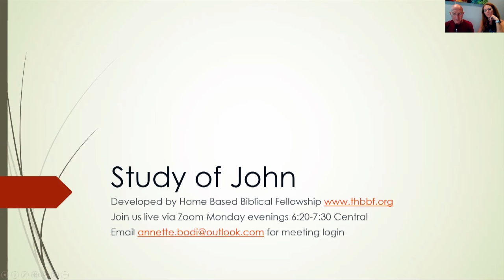THBBF Study of John 20:1-18 The Empty Tomb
John 20:1-18 Feel free to use the video for your group's Bible Study. Blessings.